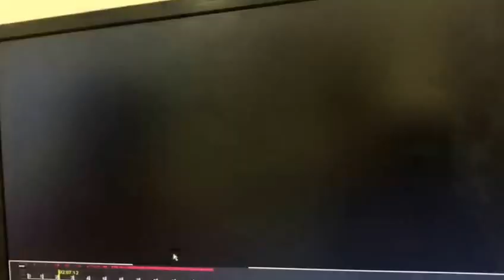Suspeito chegando antes do fogo